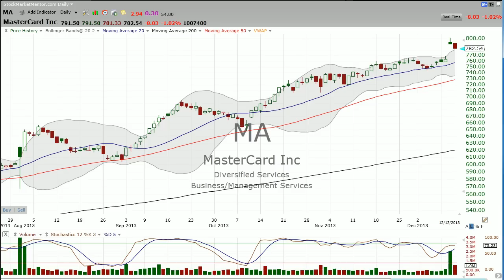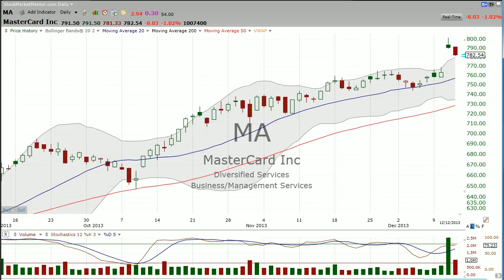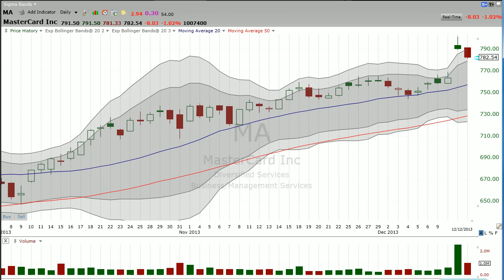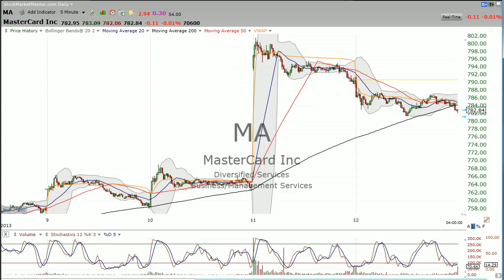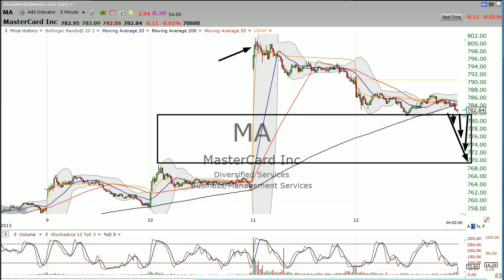Is it the right time to buy MasterCard (MA) yet? Let's look at statistics for some answers. (Dec..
Is it the right time to buy MasterCard (MA) yet?  Let's look at statistics for some answers. Stock Market Mentor